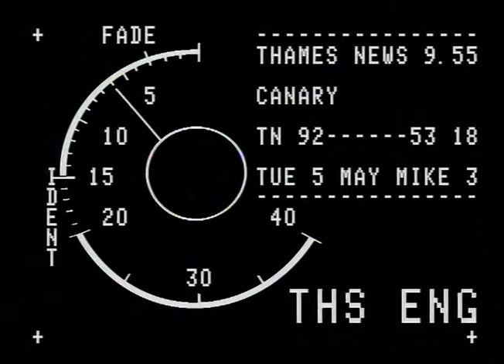Canary Wharf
Thames News Footage from Canary Wharf.